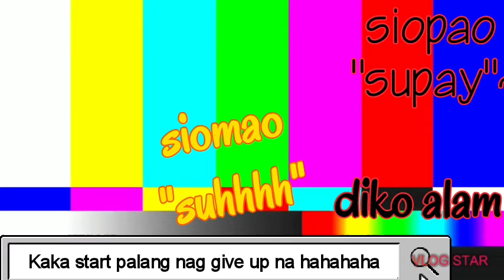PINAY AJUMMA SEOUL KOREAN OPPA FUNNY TAGALOG TWISTERS /타가로고 잰말 놀이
HI GUYS HETO NA NMAN KAMI WALANG MAGAWA~ TODAY PO IS EH CHALLENGE KO ITONG LITTLE KOREAN OPPA SA TAGALOG SINULAT KO IN KOREAN WORDS ANG SIOPAO,SIOMAI AT SUMAN TAPOS UULIT ULITIN NILA SASABIHIN MAGANDA DIN ITO PAA MAHASA SA FILIPINO ACCENT.
PANG PA GOODVIBES LANG PO ITO
NOTE:

PLEASE COMMENT BASE SA VEDEO PARA IWAS SPAM IWASAN ANG IMOJIS ,BIG LETTER, LIKE NICE,new freind here,amazing na dedetec ni YT. at higit sa lahat maglagay ng hasttag para alam na need balikan understood na yun